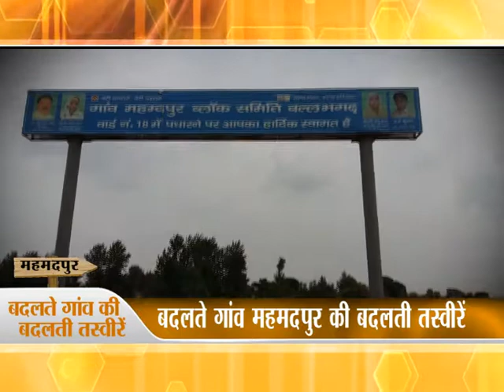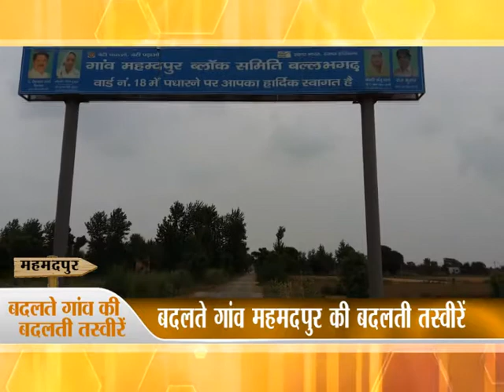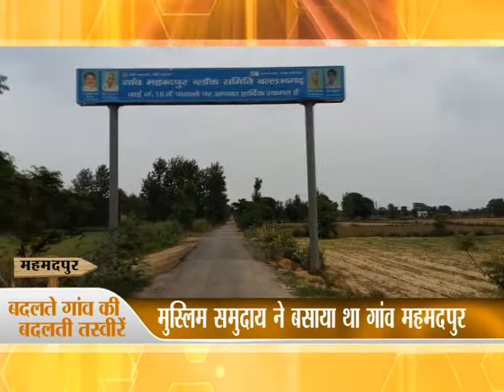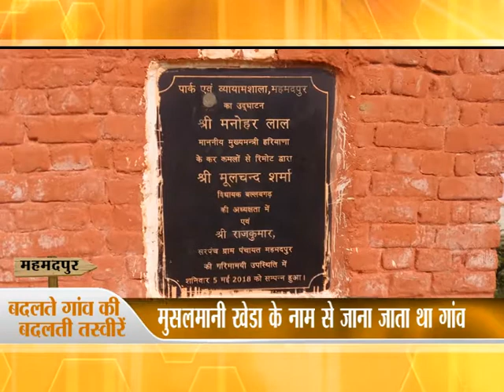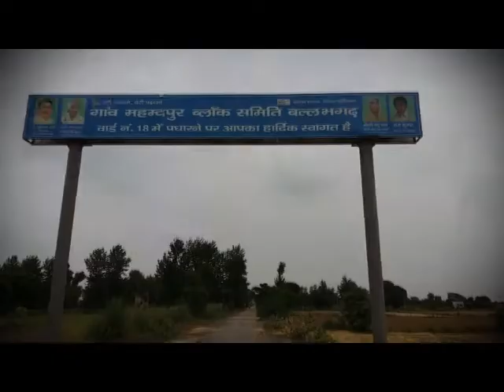बदलते गांव महमदपुर की बदलती तस्वीरें